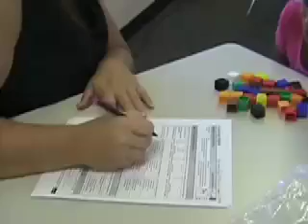Counting Objects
Administration of Kathy Richardson's "Counting Objects" assessment, page 1.